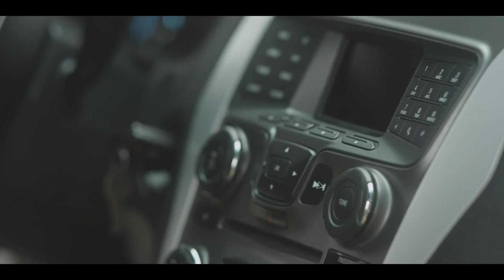La Regional de Seguros | Infomercial Póliza de Automóvil (2016)